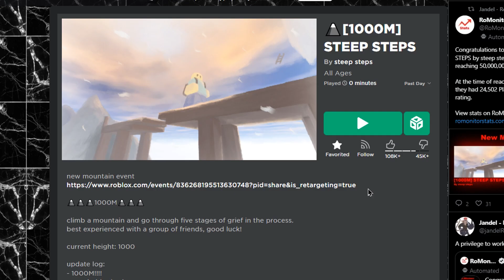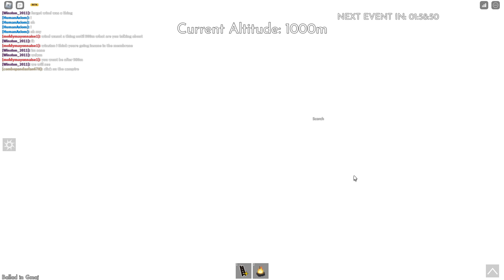CAN I MAKE IT TO THE TOP OF ROBLOX STEEP STEPS???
I AM THE WORLDS GREATEST LADDERER..

In This Video: VooruS tests his OBBY skills in a new unique way of LADDER CLIMBING on ROBLOX Steep Steps.. as he takes on this challenge, witness rage, & depression along the way..

Video Includes: ROBLOX steep steps gameplay, winning, losing, raging, malding, fails